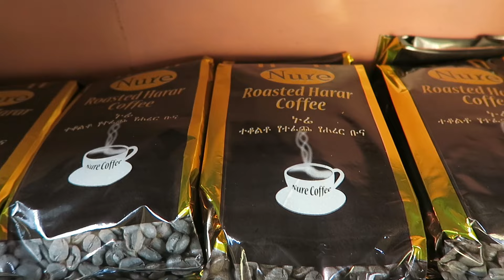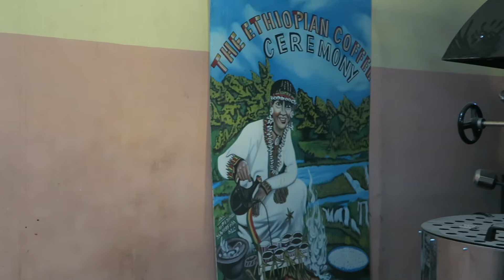I Am In Harar | Never-Ending Ethiopian Wedding! | Part 3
This is the THIRD part in my Ethiopia diaries - only ONE left :( Wish it could just go on and on and on and on ... I'm loving re-living my holiday though editing my videos.

I continue to go to more wedding events, continue to learn about my culture and find out new things about how people do things here. It's amazing how much I didn't know, and how much more there is to learn. Slowly but surely.